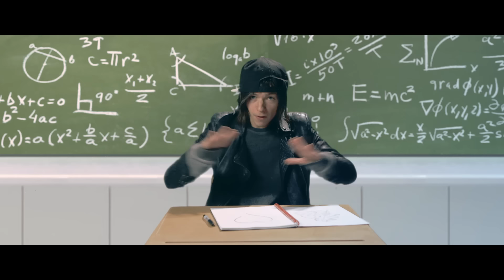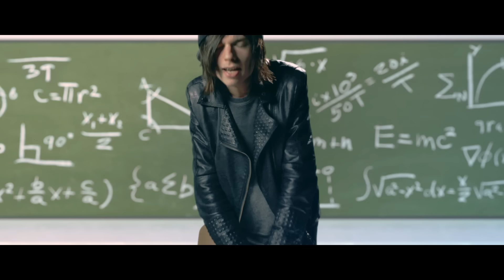2far2jump - The Training Ground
Directed by Michael Spry
Edited by Johnny Richards
Producer(s) – Alistair Hynes, Rupert Barker
Composer(s) – Alistair Hynes, Rupert Barker

Follow 2far2jump

Lyrics

The Training Ground

I used to think I hated everything about school
Now when I think back, it was actually kinda cool
Standing alone in the crowd, when I see your face
Remembering twilight days, and making love hearts with our converse lace.

Live for the moment, live for today, we’ve come so far to say, that you are
fine again, woah
Live for the moment, live for today, we’ve come so far from yesterday, and
these are better times

Just take me away, into euphoria
Where we will stay, with the things we prefer
Night after night, day after day, with all of these heights we’re changing, with all of these heights, we’re changing our ways

Just live for the moment, live for today, we’ve come so far to say, that you are
fine again, woah

It’s weird to think that this was just an excuse to see each other
Now we can meet anytime we like
Come out to see me, come out to see me, any time of the night
A step forward out of here, to be someone new this year
But now we can meet, any time we like
With all of our broken pasts
I think we’re going to last this time

You’ve got something to say? Haven’t you? We’ve got a place to stay now, and it’s got the best view. So come around, and let me know, is it me that you still think of, when you wake up to the sound of the stereo

wooah this is our training ground

Copyright year and holder – 2015 ©2far2jump